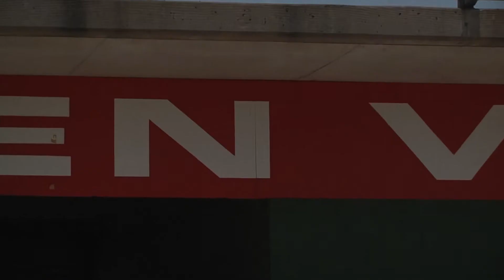5 Days - Hidden Valley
The team arrives at the Hidden Valley racetrack near Darwin, NT to begin setting up for scrutineering and the start of the race. Less than a week to go!